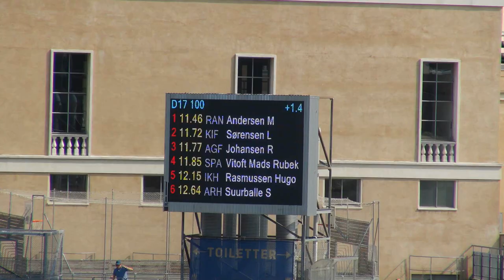2019 - DM mangekamp - 100 m D17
Østerbro Stadion 31. august

HEAT 1 / 2 - w:+1.4
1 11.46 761 Max Kørner Andersen (2003) DEN-Randers Freja
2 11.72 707 Lukas Medina Sørensen (2003) DEN-Københavns IF
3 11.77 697 Rasmus Vestergaard Johansen (2002) DEN-AGF
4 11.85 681 Mads Rubek Vitoft (2003) DEN-Sparta
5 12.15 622 Hugo Rasmussen (2003) DEN-IK Hellas
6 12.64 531 Sebastian Riisgaard Suurballe (2002) Aarhus 1900

HEAT 2 / 2 - w:+0.7
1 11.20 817 Tobias Andersson (2002) DEN-Greve Atletik
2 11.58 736 Bertram Costa (2002) DEN-Sparta
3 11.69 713 Dhruv Mehrotra (2003) DEN-Sparta
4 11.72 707 Oswald Carstensen (2002) DEN-Sparta
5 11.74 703 Nikolaj Grønbech (2002) DEN-Sparta
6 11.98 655 Alfred Dahl Larsen (2002) DEN-Frederiksberg IF